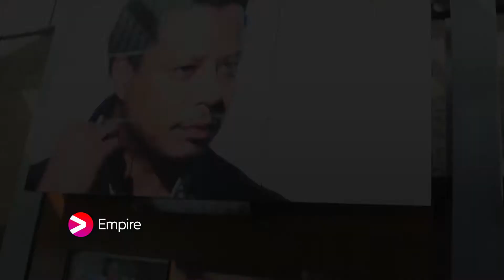Empire Close Up: Lucious – Viaplay